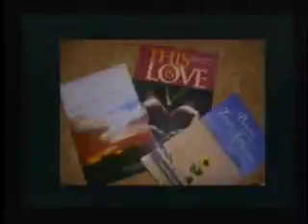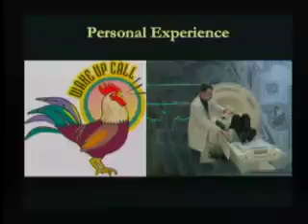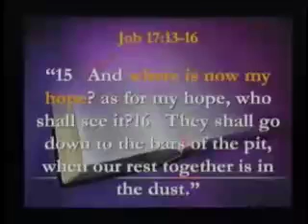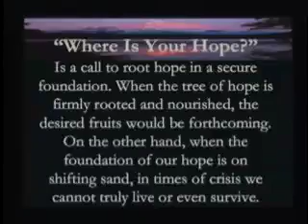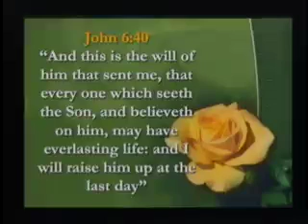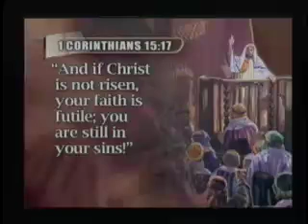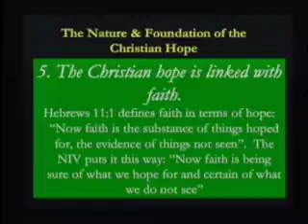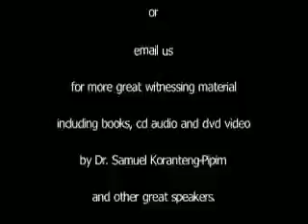Part 4 of OH GOD, WHY --What to Do When Hope--by Dr. Samuel Koranteng-Pipim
Dr. Pipim's series "Oh God, Why? What Should We Do, When Things Seem To Go Wrong."